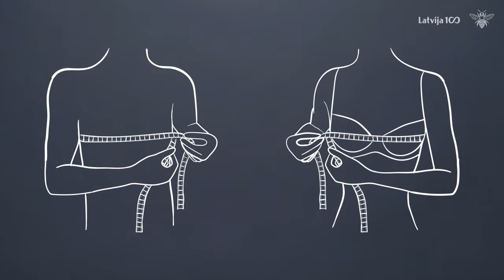Katram savu tautastērpu DARBNĪCA Krekla šūšana 1.daļa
“Darbnīcas” pirmajās sērijās var uzzināt, kādi darbi veicami un materiāli nepieciešami, lai sagatavotos tautastērpa krekla darināšanai, kā arī apgūt krekla sašūšanu. “Katram savu tautastērpu” interneta vietnē pie video lejupielādējamas piegrieztnes, kas palīdzēs krekla darināšanā katramsavutautasterpu.lv/jaunumi/darbnica-krekls/.

Krekls ir viens no vecākajiem apģērba gabaliem, ko vilka uz kailas miesas. Sievietes virs krekla valkāja brunčus, jaku vai ņieburu, bet vasarā karstā pļaujas laikā vēl 19.gadsimtā strādāja vienā kreklā, sajožot to tikai ar jostu. Tā kā tūnikveida krekls ar virsū šūtiem uzplečiem ir viens no izplatītākajiem krekla tipiem Latvijas un arī Baltijas teritorijā, “Darbnīcas” video iepazīstina tieši ar šo krekla veidu.